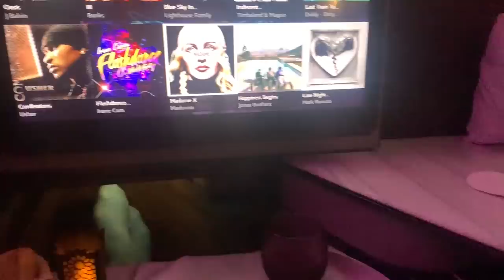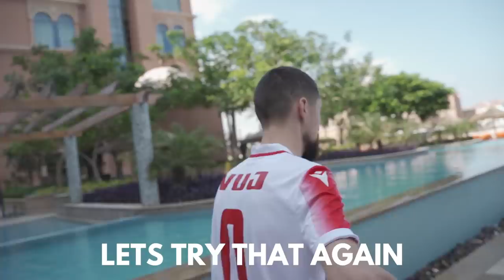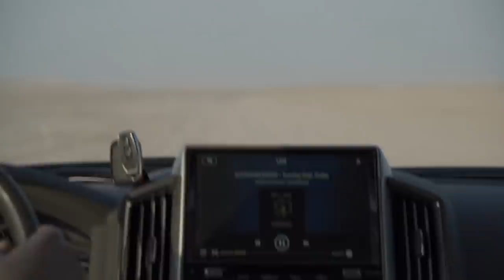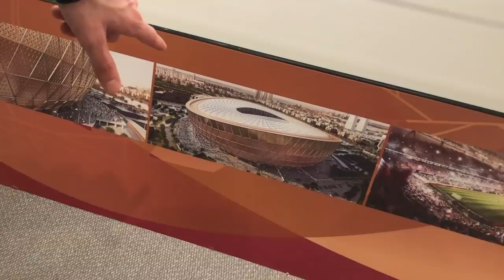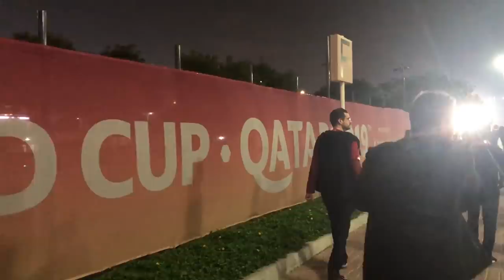Liverpool Become World Champions! ||| FIFA World Club Cup Qatar Vlog ||| Poet & Vuj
We got the chance to head to to the Fifa Club World Cup and witness history, Liverpool in the quest to win that Golden Badge on their shirt!!!

A chance to become world champions for the first time JEEZ

We also went to the dessert and too see what to expect at the next World Cup for fans who are looking to go,

We are aware this is a month late, but there are no rules, so enjoy and have a nice x